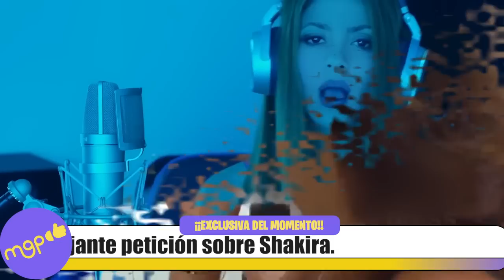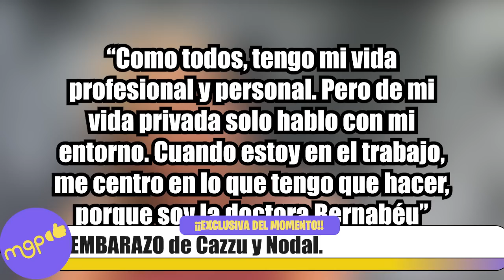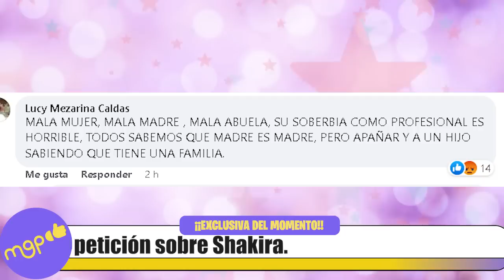Madre de PIQUÉ en ENTREVISTA y su tajante petición sobre Shakira